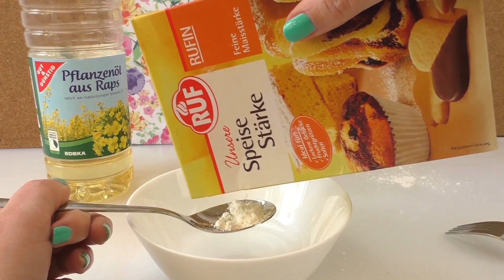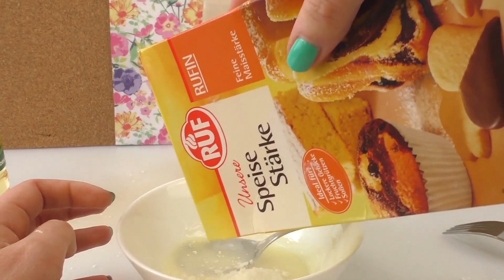DIY knådtvål med mango duschgel | knåd-dusch med bara 3 ingredienser | snabbt och enkelt att göra